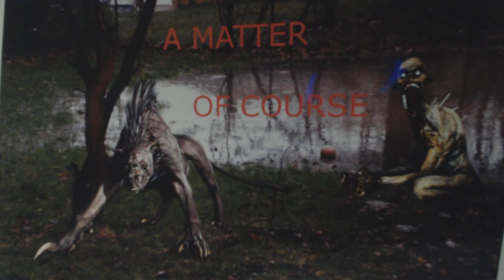a matter of course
So many clear nights I've spent dealing
Down the barrel of this stolen gun
Coldly I'd reason if I've been feeling
What's the matter has me on the run

How can I see through your eyes
when I can't even see through mine

Simple to fathom the only question
Need can be out on the wing
Into this lather I'd just rather
Not really know what to bring

How can I dream in your heart when
I can't even dream in mine

Named to this razor on occasion
Rumor is tied to its horse
Laughing at cheaters, champagne bleeders
It's just a matter of course

How can I love in your soul
When I can't even hide in mine